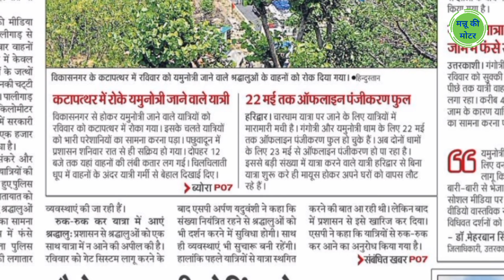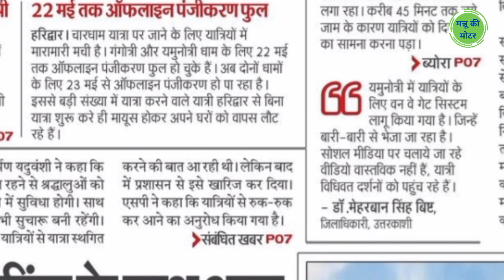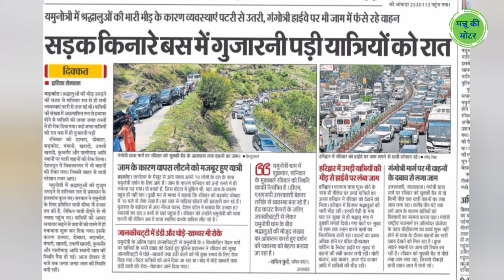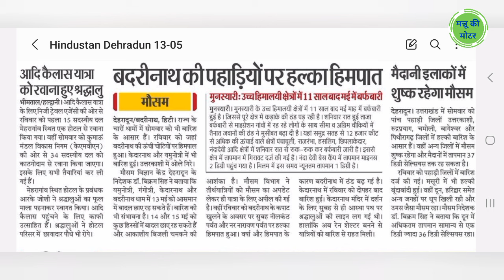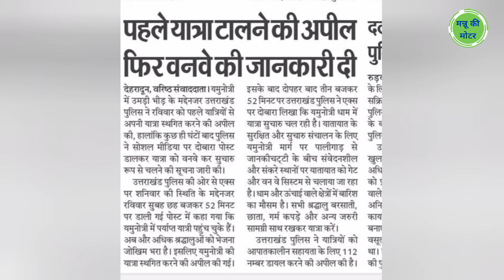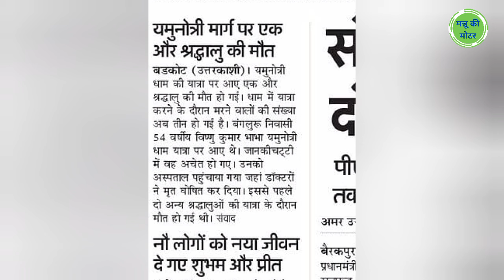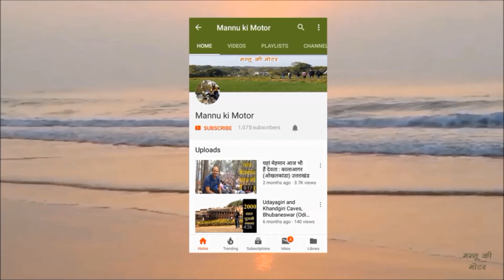Chardham Update | चारधाम में श्रद्धालुओं की भीड़ | badrinath kedarnath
चारधाम यात्रा के लिए श्रद्धालुओं की संख्या लगातार बढ़ती जा रही है और प्रशासन पूरी स्थिति को नियंत्रित करने के प्रयास कर रहा है।